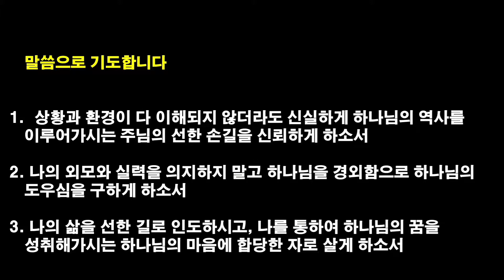[2022.2.28] 아현교회 새벽예배 설교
제목: 에스더를 왕후로 세우시는 하나님
본문: 에스더 2:1-18